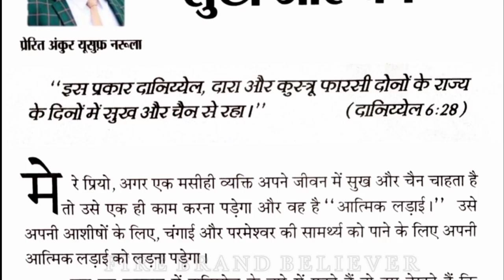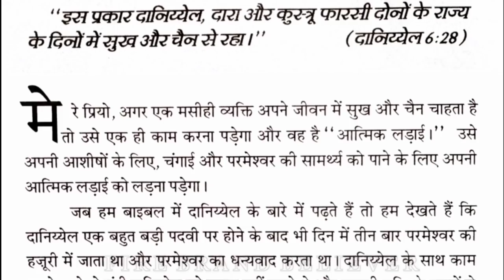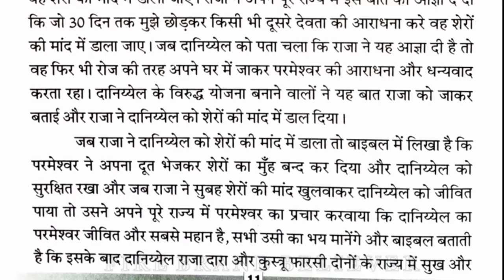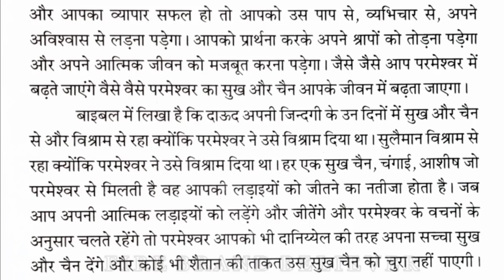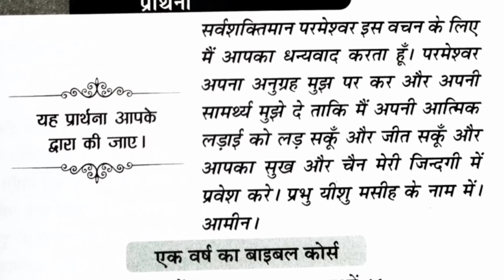मेरी भविष्यवाणियों की पुस्तक । 06-03-2021 । हिंदी ऑडियो । आज का वचन। By Apostle Ankur Narula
meri bhavishyvani ki pustak। 6-मार्च-2021 hindi audio.
the book of my prophecies 06 March 2021

Yeshu Aya Hai Yahan। यिशु आया है यहां हम गाएंगे । Live Worship By Ankur Narula Ministries🔥]

meribhavishyavanikipustak06/03/2021
meribhavishyavaniyokipustak6/03/2021
thebookofmyprophecie6/3
anugrah tv
ankur narula ministry
khambra church

meri bhavishyavaniyo ki pustak March 06/03/2021